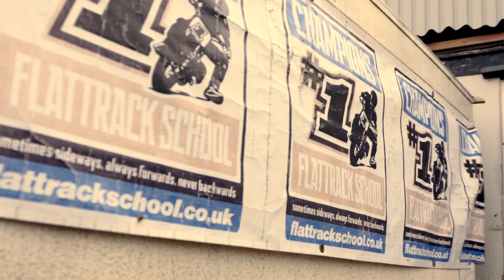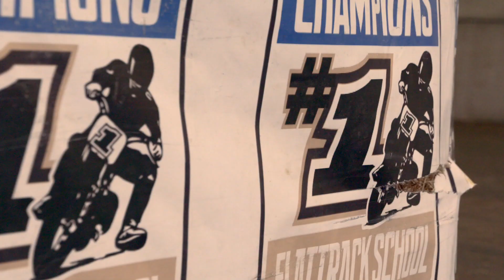2018 DTRA Hooligan Championships Part 1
Over the coming months we're going to be following the DTRA Hooligan Championships with Indian Motorcycle.
On this episode we meet some of the riders and get some training.